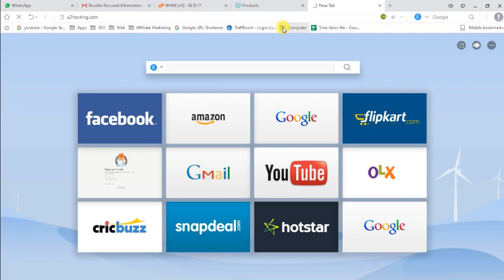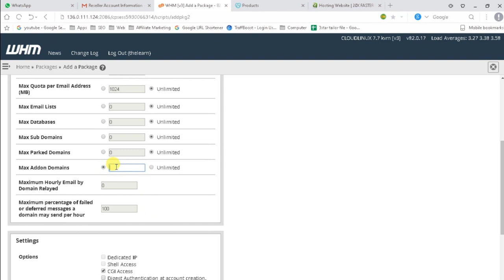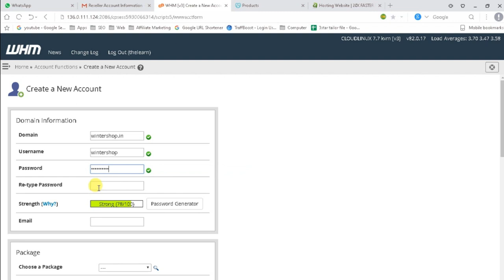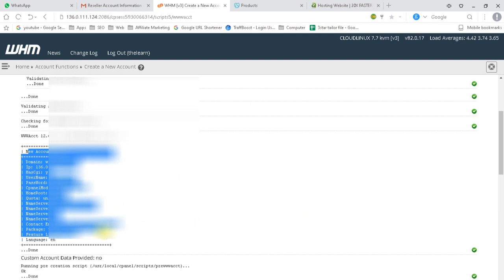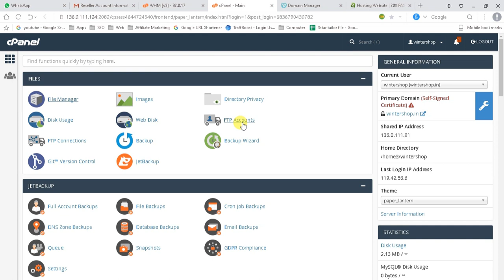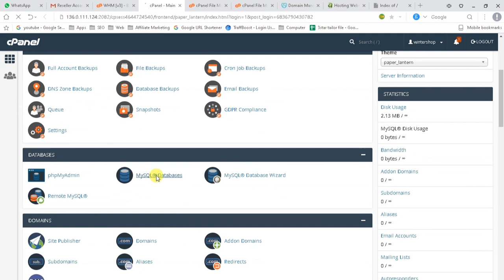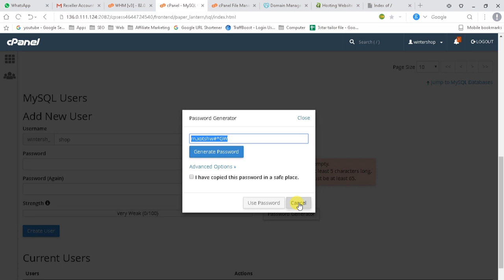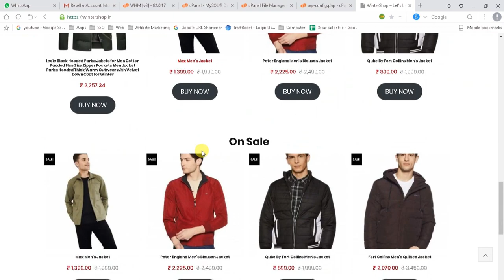how to create a new cPanel account in whm || how to create a hosting account in whm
If you are new in technical field then this video is gonna be very useful for you because In this video you can learn how to create a cPanel  in the WHM panel.  And there are only three steps for creating a successful cPanel in WHM panel, The First is Making  package, the  Second is creating an account and the third is updating your server name from the domain name that’s it. And for knowing  the whole process watch this video till the end.